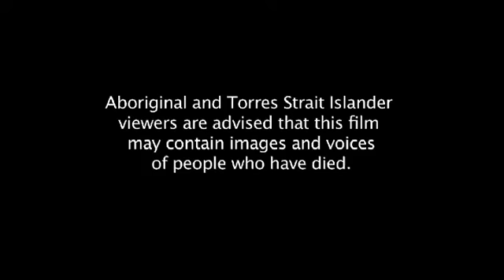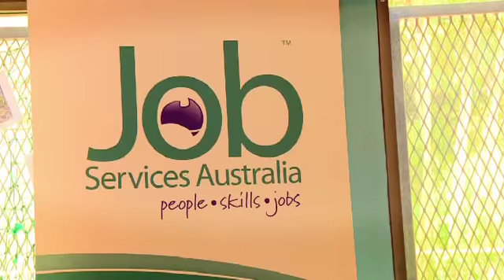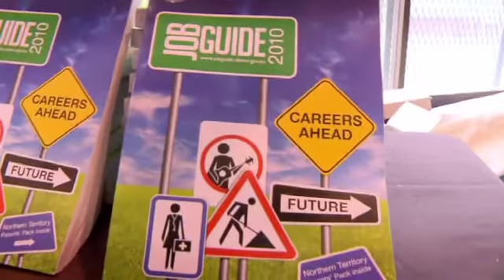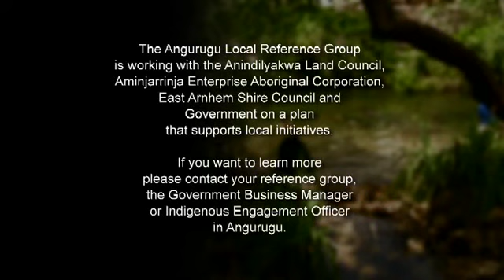Angurugu teamwork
Solid teamwork on and off field is helping the remote Northern Territory community of Angurugu to generate local employment and provide positive role models for young people.